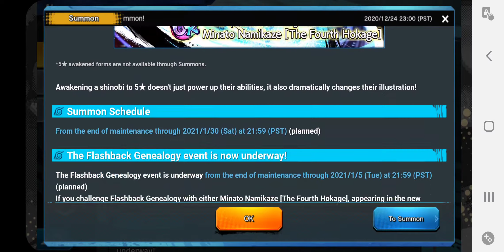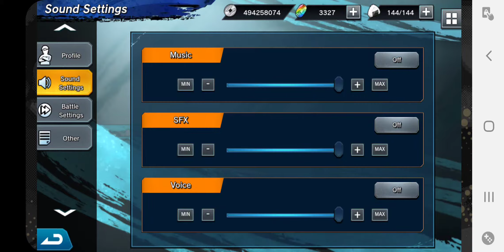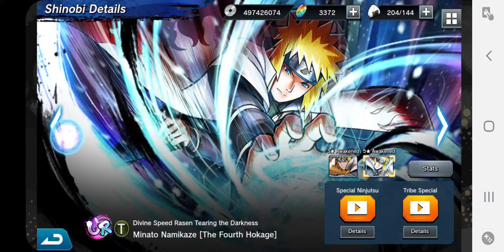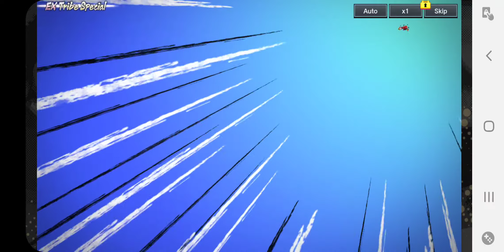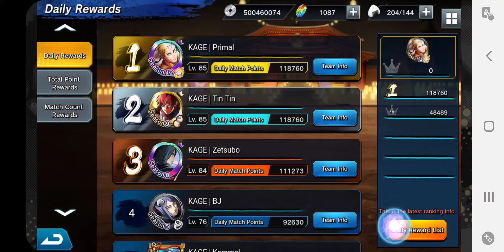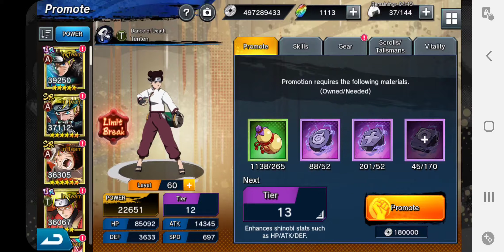Naruto X Boruto Ninja Tribes Walkthrough 63!! Minato is back in the fight! Flashback Genealogy!🍥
Hey guys! Sage is here! and welcome back to another exciting episode of Naruto X Boruto Ninja Tribes of the Walkthrough 63! And I just heard and see the new update on Instagram what I saw the picture and he was finally in the game! That's right! Minato! The Fourth Hokage of Naruto's Father is finally back baby! and I was so close to get him! but I'll get him next time. But I was fun! I really enjoyed the game so much of rpg of Naruto Games! Anyway enjoy the video of Naruto X Ninja Tribes of Flashback Genealogy with Minato!! ^_^